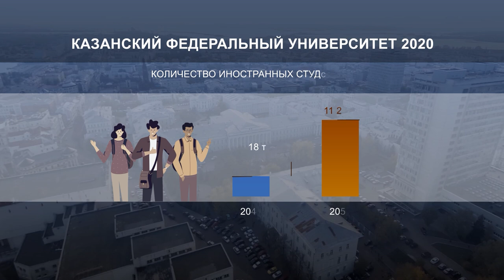И Р Гафуров ректор КФУ